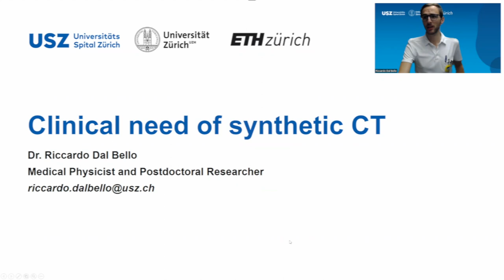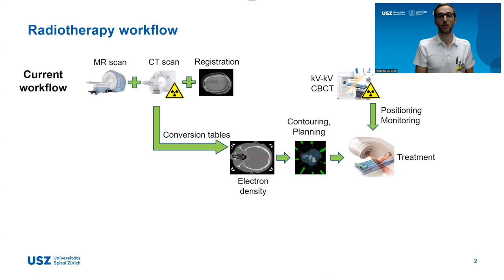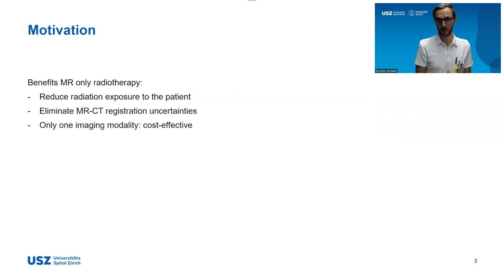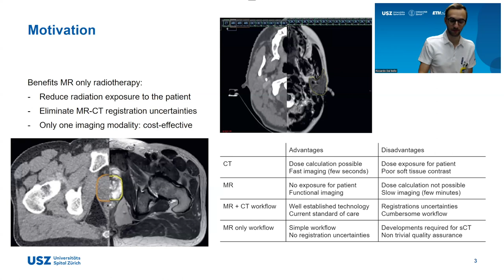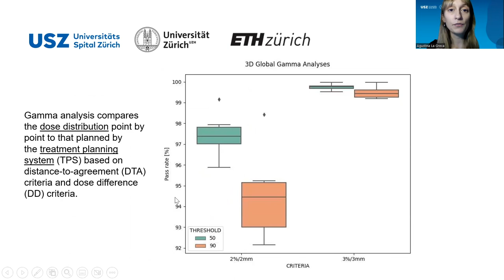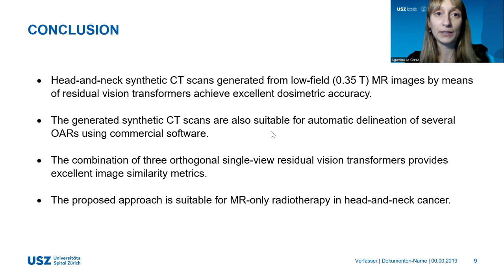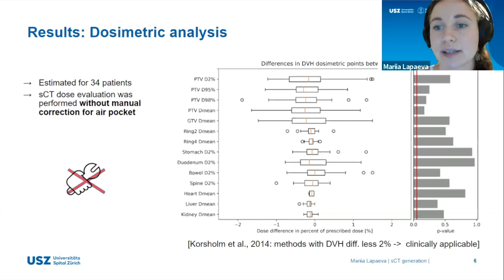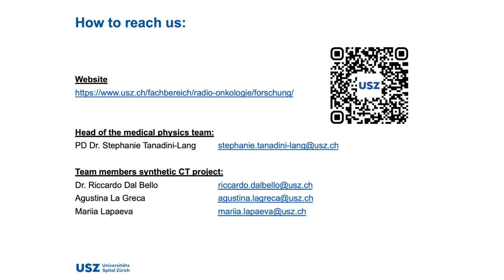Synthetic CT / University Hospital Zurich / Radiation Oncology Clinic